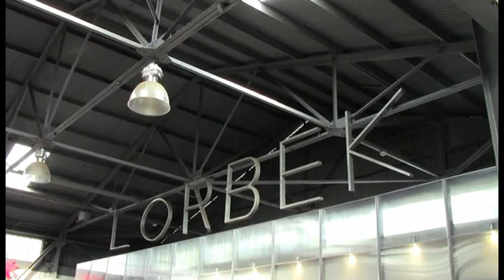Mercedes Benz CLS500 2005